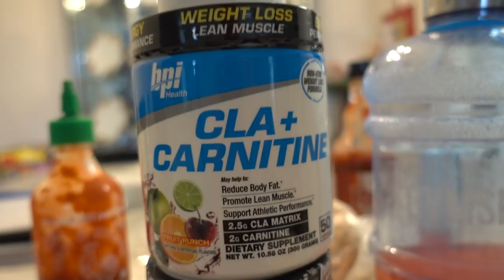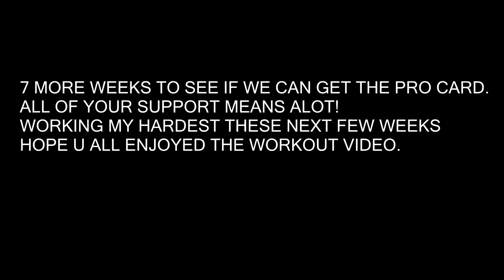KILLER SHOULDER WORKOUT W/ STEVEN CAO & DYLAN MCKENNA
MY NEW ULTIMATE TRAINING GUIDE
VISIT: STEVENCAOFITNESS.COM

FOR MY AVAILABLE PLANS/PRICES.(LIMITED SPOTS AVAILABLE.)